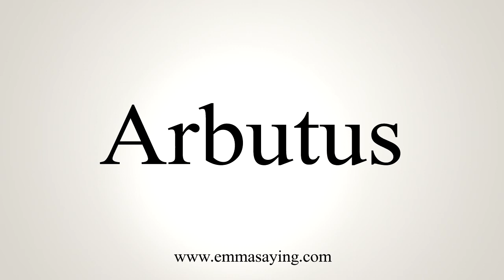How To Say Arbutus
Learn how to say Arbutus with EmmaSaying free pronunciation tutorials.